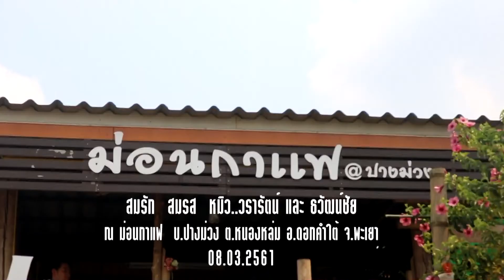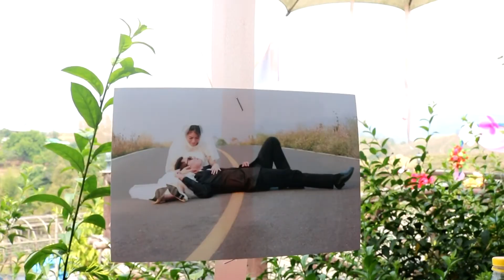ขอแสดงความยินดีกับคู่บ่าวสาว..วรารัตน์ และ ธวัฒน์ชัย ณ ม่อนกาแฟ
ขอแสดงความยินดีกับคู่บ่าวสาว..วรารัตน์ และ ธวัฒน์ชัย ณ ม่อนกาแฟ ต.หนองหล่ม อ.ดอกคำใต้ จ.พะเยา...ขอหื้ออยู่กั๋นกุ้มเฒ่ากุ้มแก่นะครับ...พฤหัสบดี 8มีค.2561...